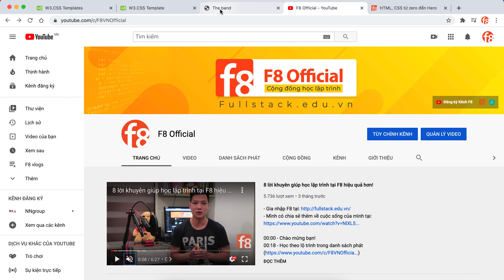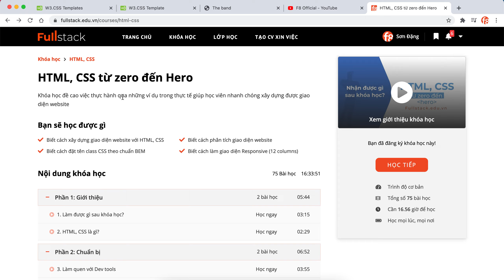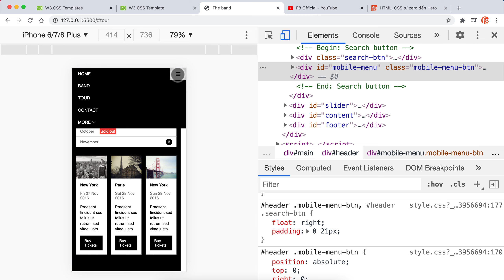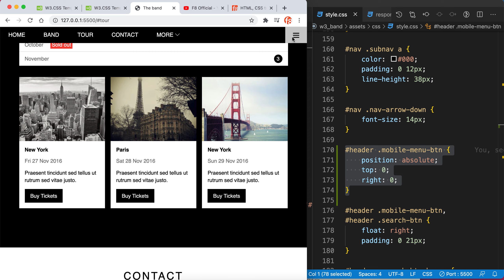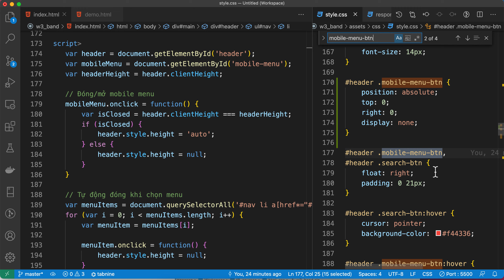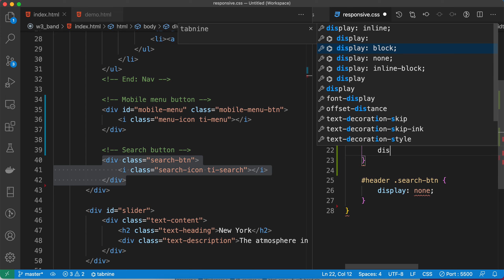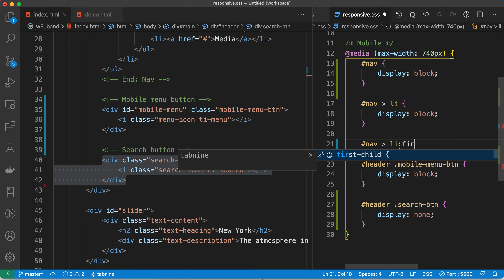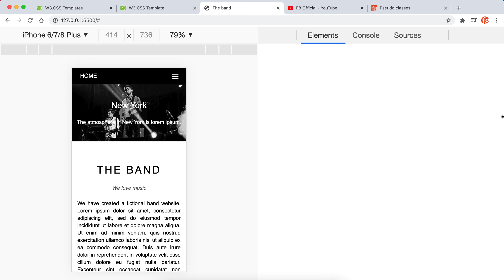22. Hoàn thiện mobile responsive | Mobile menu fix bug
Ở video này chúng ta sẽ hoàn thiện responsive cho mobile | Mobile menu fix bug